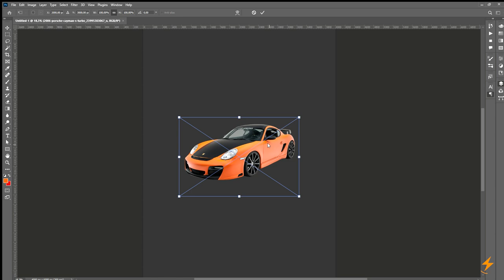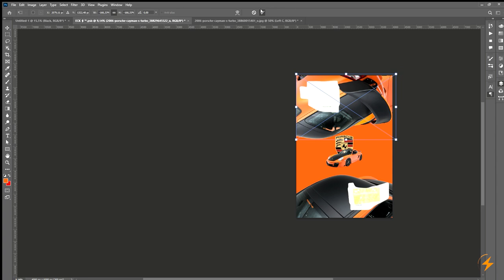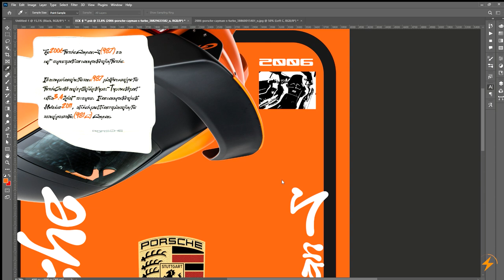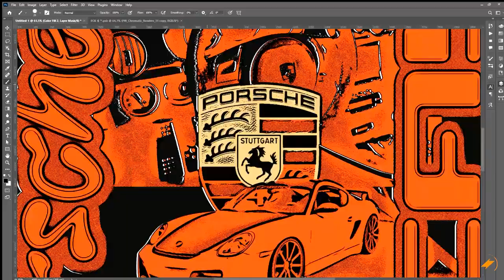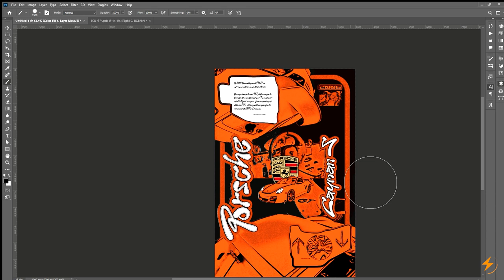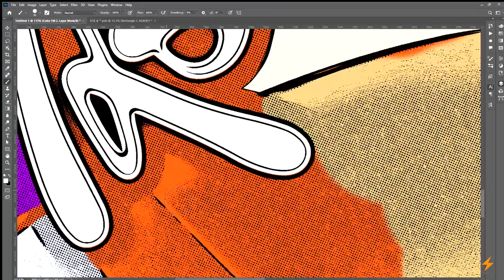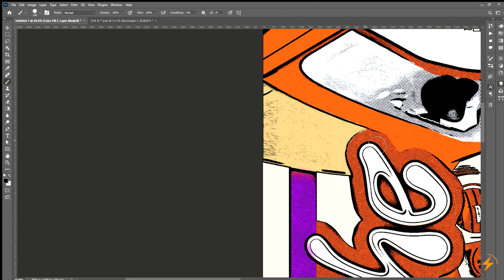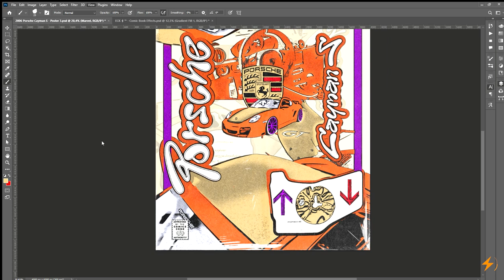2006 Porsche Cayman S Poster "Speed Art" (Design 3)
In this photoshop speedart, I will be creating #2006 porsche caymans posterdesign #3 and this will be the first design in the series of speed art designs that I will be creating. #2023.

⚡️Credits⚡️

⚡️Music

Intro: IIIEyes™️ - eARTH 2 {Unreleased}
Track 1: IIIEyes™️ - ✯✯✯✯ {Unreleased}
Track 2: eldarkinz - junya

⚡SOCIALS⚡

⚡️SOFTWARE

Windows Game Bar

All the appropriate links will be in the comment section.
BIG S/O TO YOU, REAL ONE⚡️